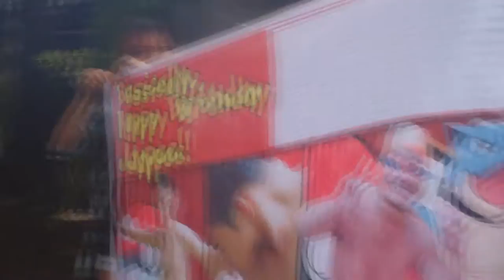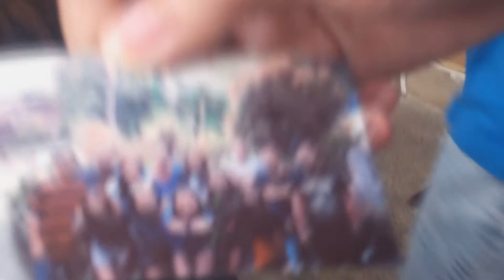VLOG 6: SALAY 3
Arenzo Eblacas, Rheena Padla, Angel Daniel Yamit, John Paul Palamine, Fely Almajar, July Evangelista, Kythe Jeua, Camren Maquiling, Klein Jude Cortez, Alexis Palamine, Lyuber, Maita, Kent, Dawn